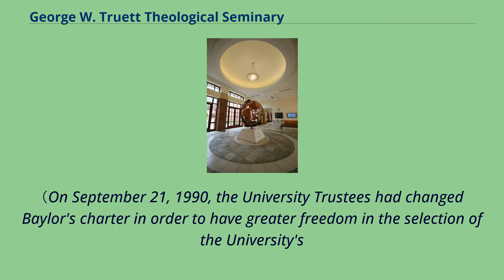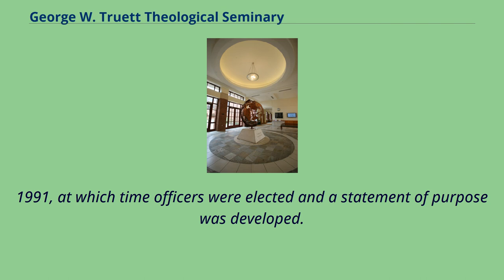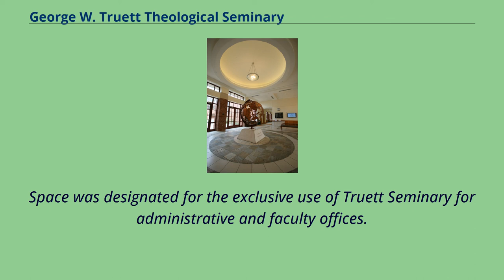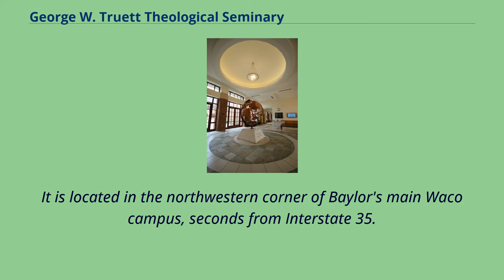George W. Truett Theological Seminary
Education_in_Waco,_Texas
Buildings_and_structures_in_Waco,_Texas
George W. Truett Theological Seminary is a Baptist theological seminary in Waco, Texas.
Truett Seminary Narthex On July 24, 1990, the Baylor University Board of Trustees officially reserved with the Secretary of State of
Texas the name "George W. Truett Theological Seminary," in the event the board decided sometime in the future to create a seminary.
On March 2, 1991, the George W. Truett Theological Seminary was chartered and a fifteen-member Board of Trustees was named by the University's Board of Regents to investigate the feasibility of operating a seminary.
（On September 21, 1990, the University Trustees had changed Baylor's charter in order to have greater freedom in the selection of the University's
governing board. By this action the University Trustees became Regents.） An organizational meeting of Seminary Trustees was held on July 18,
1991, at which time officers were elected and a statement of purpose was developed.
A joint meeting with the Seminary Trustees and Board of Regents was held on January 17, 1992, and further investigation and discussion was authorized.
On May 21, 1993, the Board of Regents approved the opening of George W. Truett Theological Seminary with the beginning of the 1994–95 academic year.
In 1994 conservative leaders were in control of the Southern Baptist Convention.
Seminary faculty at Southwestern Bapt...